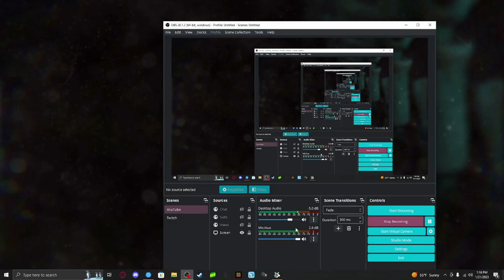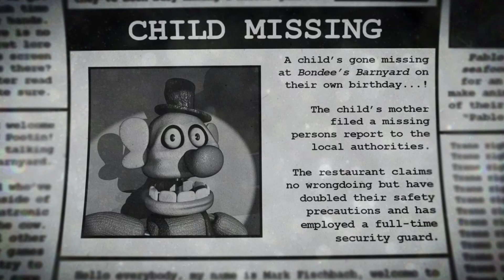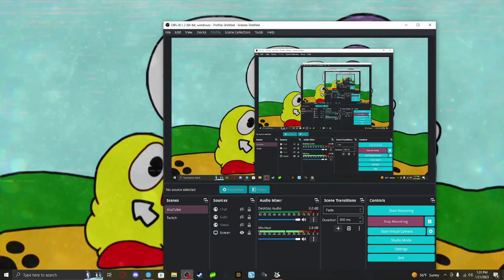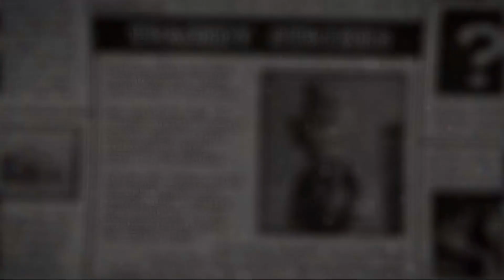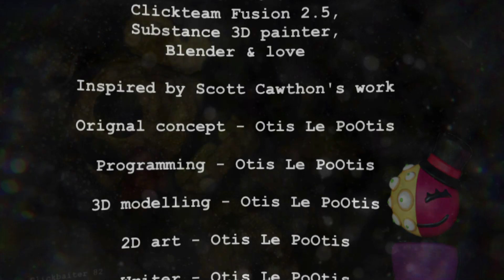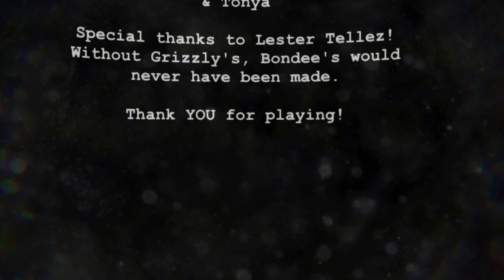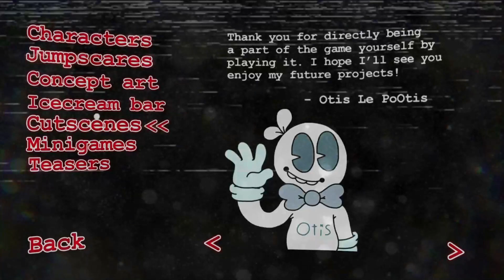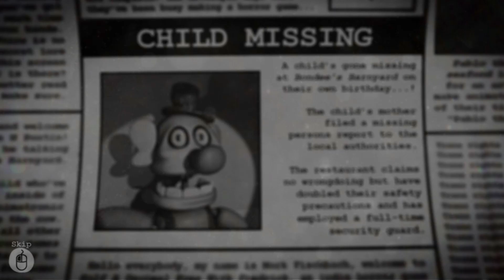Bondee's Barnyard [Full] #1 | WHG4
I BEAT THE WHOLE GAME WITH NO DEATHS!!